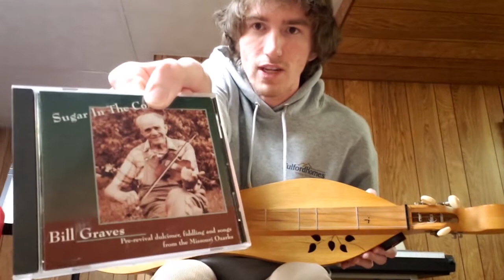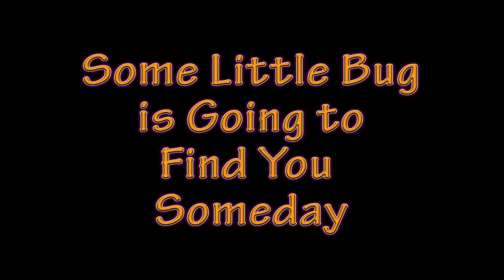Big Fiddle Show Guests - Episodes 92 to 97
0:00 Big Fiddle Show Guests - Episodes 92 to 97
0:06 Bruce Sedloff - Patt & Possum's Waltz by Liz Carrrol
4:54 Barb Kuhns & Tom Duffee - Silver Star Hornpipe
7:19 Mary Alice Bernal & Joe Sartino - Saddle Old Kate
10:42 Darrin Goodman - Willow Creek
14:06 Ryan Jacobs - Mississippi Sawyer
15:29 Blake Korte - Jesse James
19:43 Michael Plumley - Tomahawk!
20:30 Mike "Wichita" Miller - Some Little Bug is Going to Find You Someday